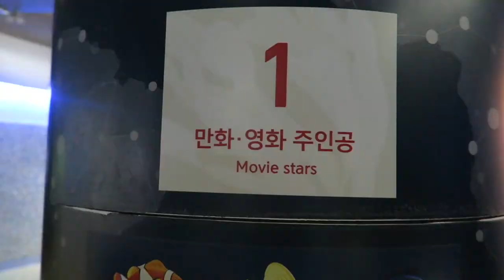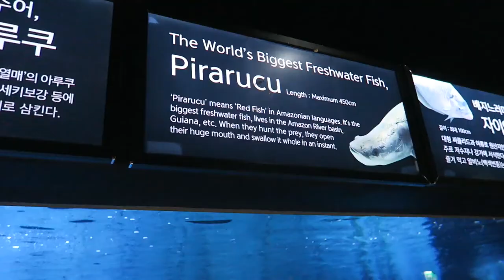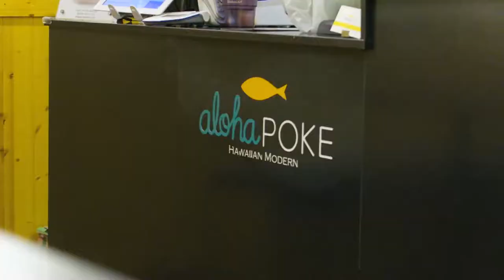stu[diane] abroad in korea | vlog - COEX Aquarium & Only Poke Place in Korea!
Episode 19:  COEX Aquarium & Only Poke Place in Seoul!
I decided to vlog my 4 month study abroad experience in Seoul, South Korea. I love love love aquariums. And I finally fulfilled my poke craving at the only poke restaurant in the country!

LET'S GET SOCIAL: @yanyanmunnie